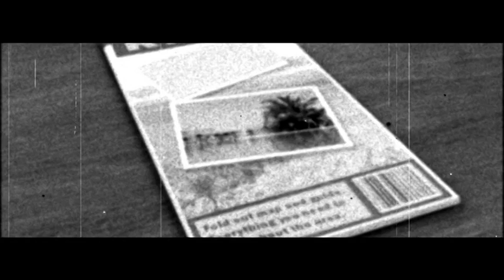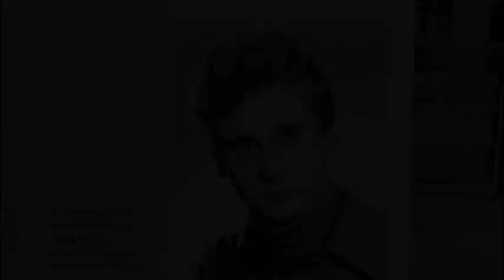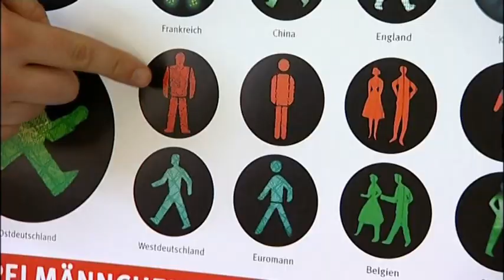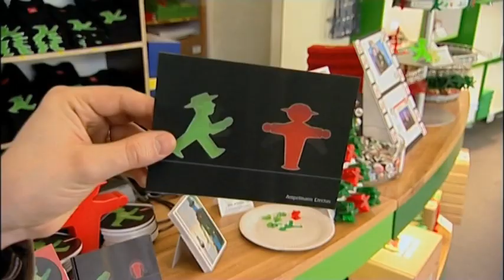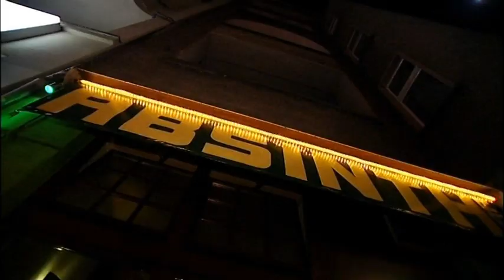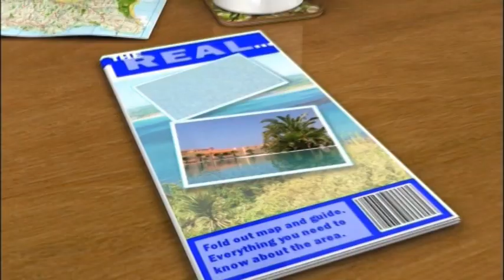The Real Berlin Part 2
Richard Orford uncovers The Real Berlin, Part 2. Directed by Gary Simpson. Executive Producer Luisa Tramontano